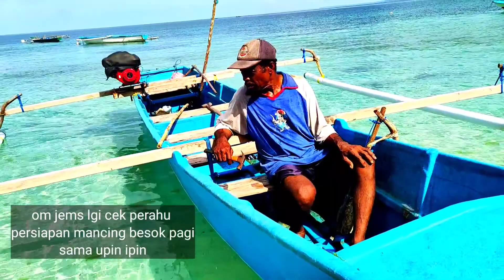viral hiu langka muncul dipantai depan pondok daeng lala